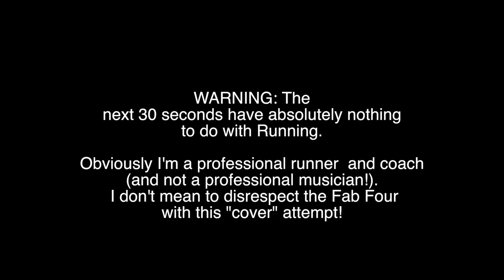New OTQ series Intro by Sage Canaday